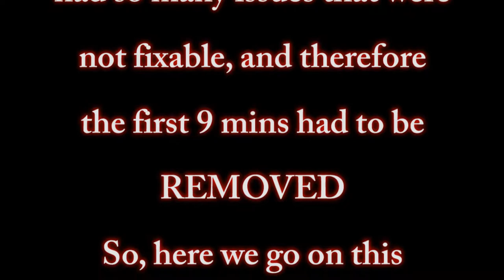"Nice Reflection" - Dark Souls 2 Part 37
What will Blake do now that the elevator is working? Where does it lead? Find out in this episode of Dark Souls 2!